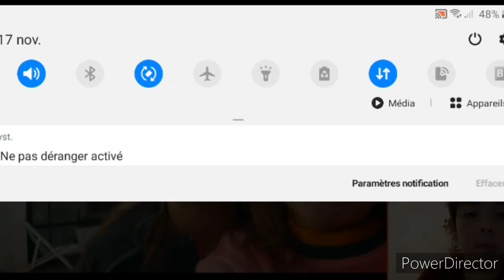PINK LILY x EMMIE - A TA PLACE - Réaction de Mattéo gaming avec IMAGES !